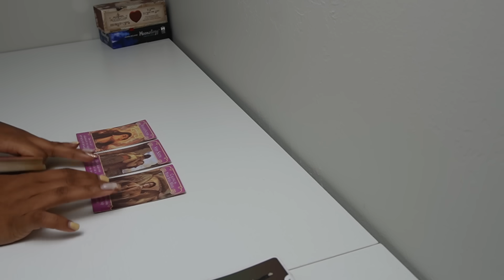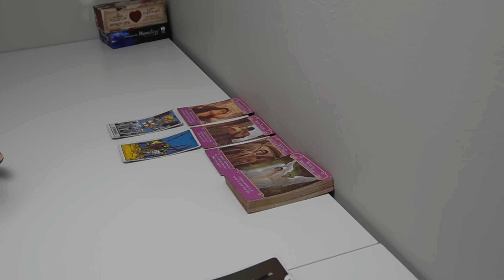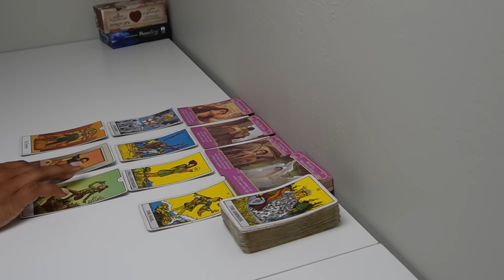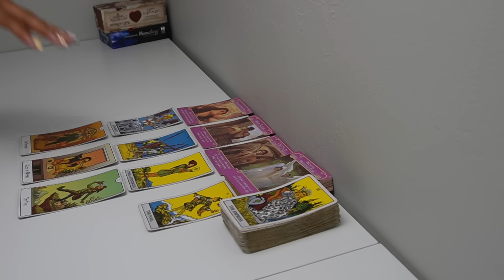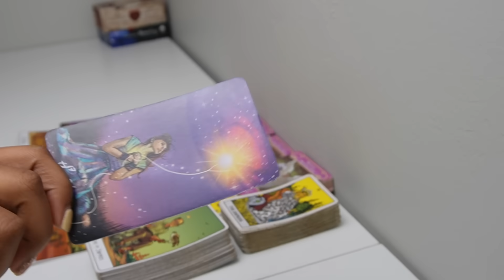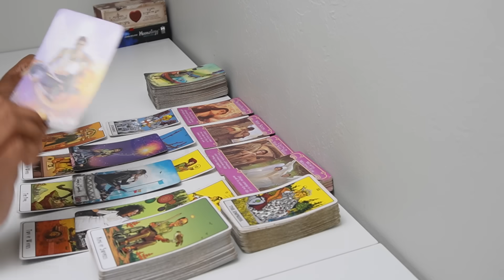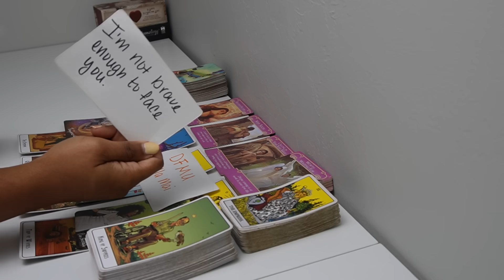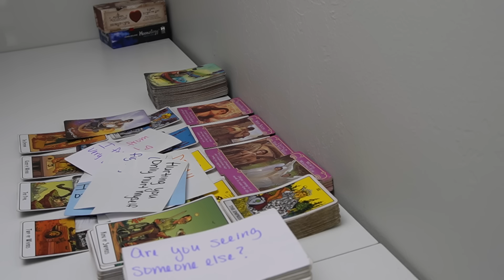GEMINI♊"I DONT WANT ANYONE ELSE, GEMINI!"😩💔 Tarot LOVE READING